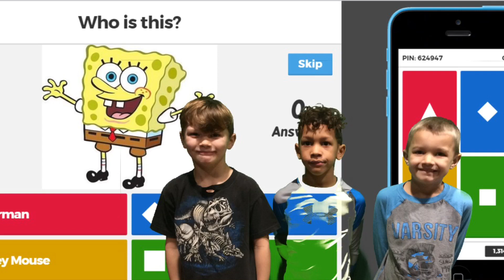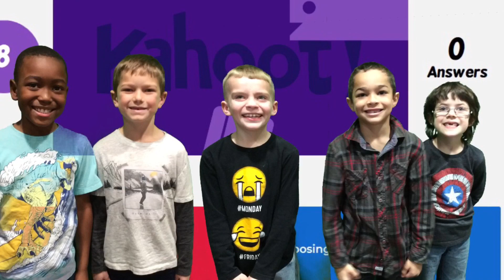Stoney Creek News/ Pledge- Monday January 7, 2019